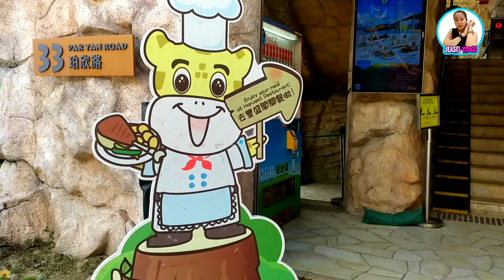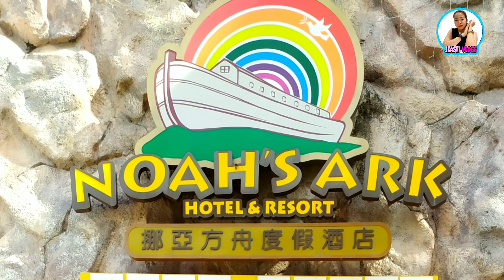NOAH'S ARK I PARK ISLAND | MA WA ISLAND HONG KONG